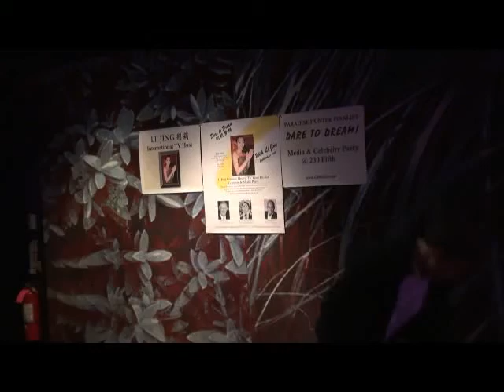Li Jing Dare To Dream Celebrity/Media Party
TV Host Li Jing Celebrated her Finalist status at Paradise Hunter Global TV Host contest with her celebrity friends and media. NYC Parks Commissioner Adrian Benepe, SUNY Chancellor Nancy Zimpher, NBC Anchor Chuck Scarborough, ABC The Bachelor star Prince Lorenzo Borghese, World Hot Dog Champ Takero Kobayashi, WPIX reporter Howard Thompson, Paradise Hunter President Dennis Kambeitz and NJ Housewife and Wealth TV Host Danielle Staub braved the snowstorm to celebrate for Li Jing's Dare To Dream!